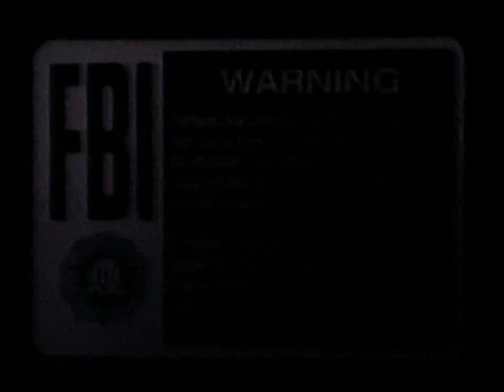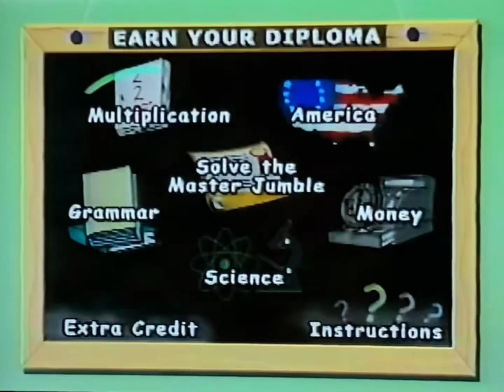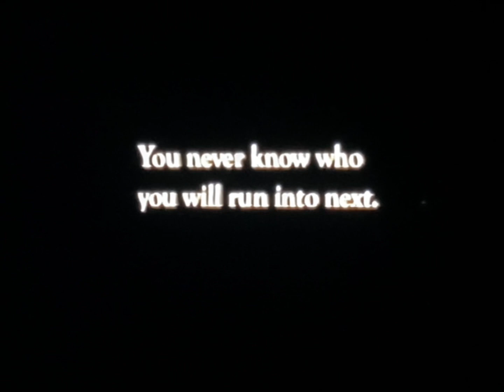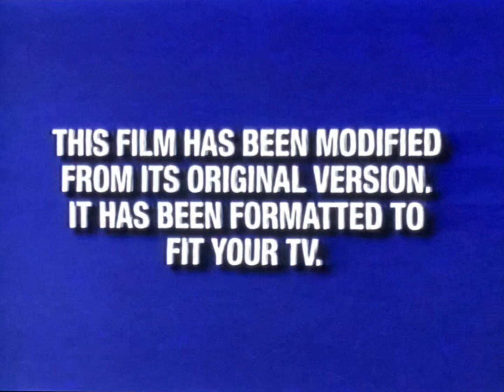Opening to Who Framed Roger Rabbit 2003 VHS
List of previews:
1. Blue FBI Warning screens (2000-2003)
2. Touchstone Home Entertainment logo
3. Coming Soon to Theaters bumper
4. The Haunted Mansion teaser trailer
5. Now Available to own on Video and DVD bumper
6. The Best of Schoolhouse Rock trailer
7. New from Disney Interactive bumper
8. Kingdom Hearts promo
9. Join Us After the Movie bumper
10. Feature Presentation bumper
11. Blue Format screen (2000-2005)
12. Touchstone Pictures logo
13. Opening Credits

RD: March 25, 2003
PD: February 12, 2003